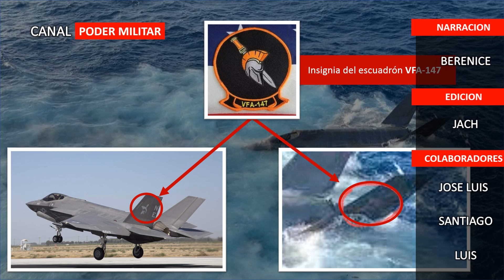¿Video del accidente del F-35?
El dia de ayer comenzó a circular un video que muestra los últimos instantes del fallido intento de aterrizaje del F-35C que se accidento el pasado 24 de enero. Bienvenidos a un nuevo video del canal poder militar.Únete a nuestra comunidad de Discord